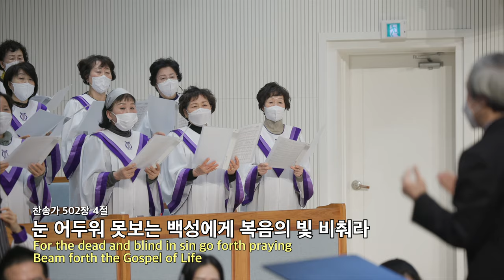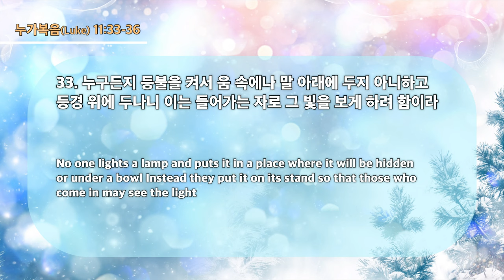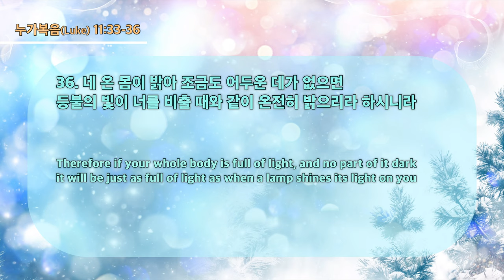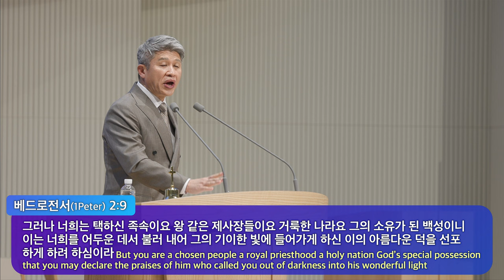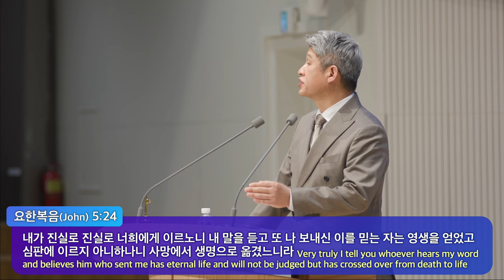20230205 대구하나교회 2부예배(우리 안에 있는 빛, 눅11:33-36)